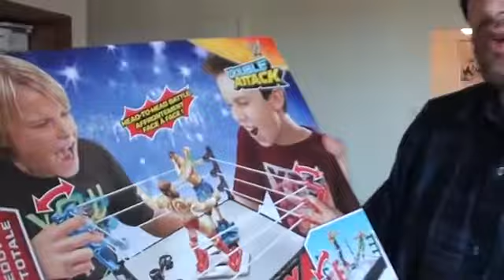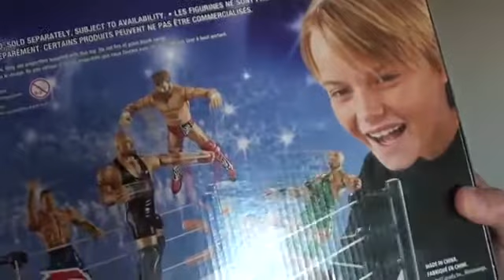WWE Action Figure Unbagging {Jun '15}